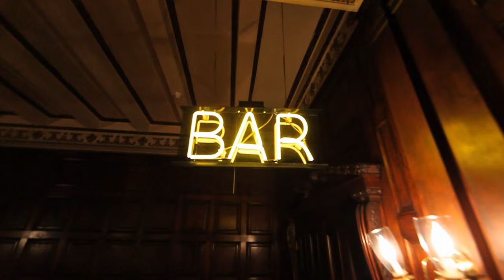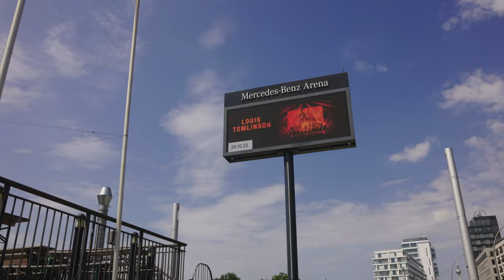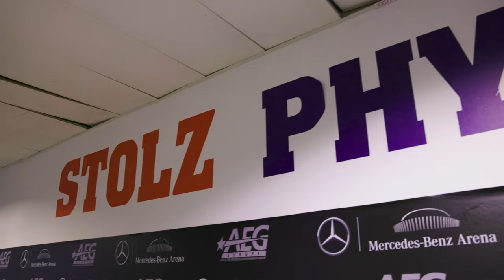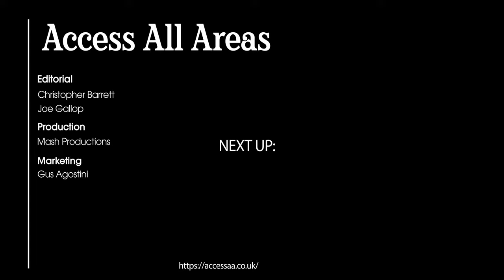AAA Explores: Uber Arena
The next edition of the AAAExplores series sees us return to Berlin to go behind the scenes and meet the team at AEG Europe's 17,000-capacity Mercedes Benz Arena.

The film’s release on 11 September marks the 15th birthday of the arena, which remains one of Europe’s busiest and best equipped having staging no less than 1992 events with a collective attendance of 18.1 million people. It all started with a show by Metallica on 12 September 2008.